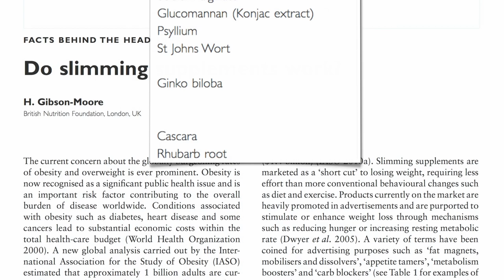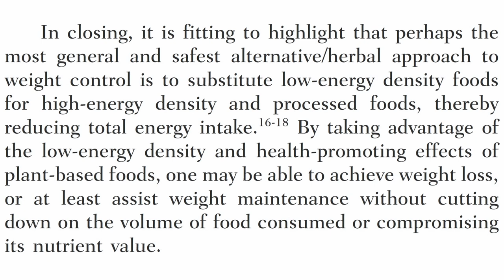Diet Pills Do a Fat Lot of Good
DESCRIPTION: Common slimming supplements are found to be ineffective, whereas a diet centered on whole plant foods is described as perhaps the safest approach to weight control. So many supplements are useless; see my video Dietary Supplement Snake Oil and regardless of what one might be told in a natural food store Some Dietary Supplements May Be More than a Waste of Money See my video series Health Food Store Supplement Advice Bad Advice From Health Food Store Employees Dangerous Advice From Health Food Store Employees and Pharmacists Versus Health Food Store Employees: Who Gives Better Advice? I think I only have one other video on diet supplements I do, however, have hundreds on videos on a thousand other topics

Have a question for Dr. Greger about this video? and he'll try to answer it!

Image Credit: actoslawsuithelp.org.